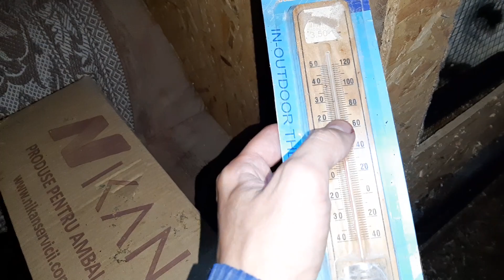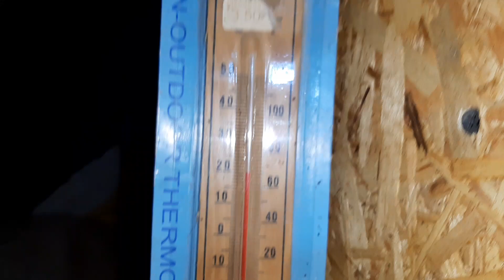a puit "Nas în 2 culori" și povestire despre mixomatoză, paralizie, montă și verificare.